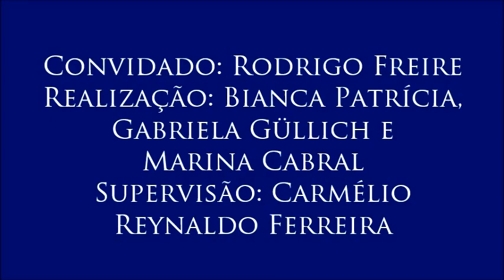V Colóquio Memória e Verdade, com o professor Rodrigo Freire - 2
2 - Situação brasileira no que diz respeito à Verdade
- O convidado traça um paralelo entre a situação do Brasil e demais países da América Latina para explicar em que estado se encontra o quesito Memória e Verdade no país.

Segundo vídeo do V Colóquio sobre Memória e Verdade, realizado no dia 8 de setembro de 2016 com o professor Rodrigo Freire (Comissão Municipal da Verdade de João Pessoa-PB e Departamento de História da UFPB) e organizado pelas alunas Bianca Patrícia, Gabriela Güllich e Marina Cabral para a disciplina Jornalismo e Cidadania, do curso de Jornalismo da UFPB. Supervisão: Carmélio Reynaldo Ferreira.